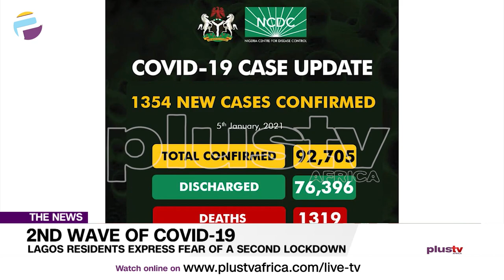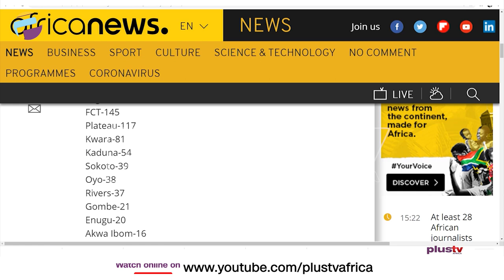COVID19 2nd Wave: Lagos Residents Express Fear Over A 2nd Lockdown (NEWS | NIGERIA)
A cross-session of Lagos residents have expressed worry over the possibility of a 2nd lockdown following the rise in the spread of Covid-19.
Dr. Samuel Takon-Ojong, the Chairman planning, and implement the international human rights commission in Nigeria joins us virtually to discuss this.